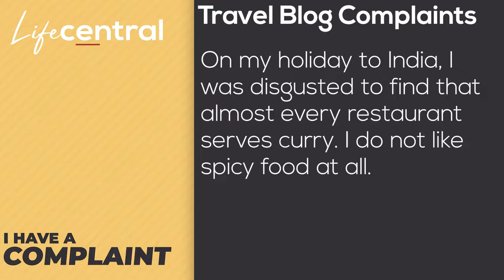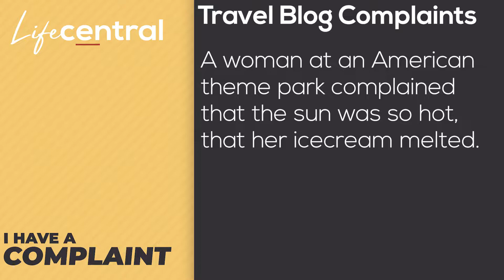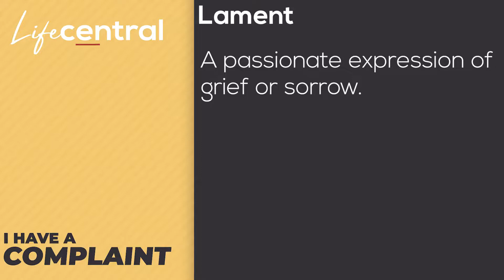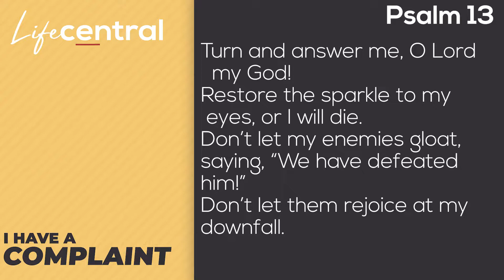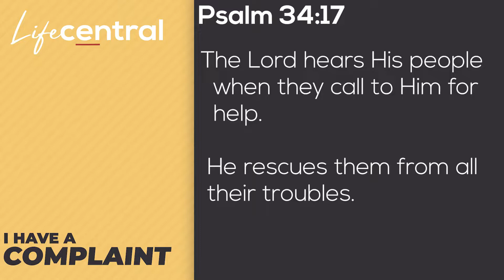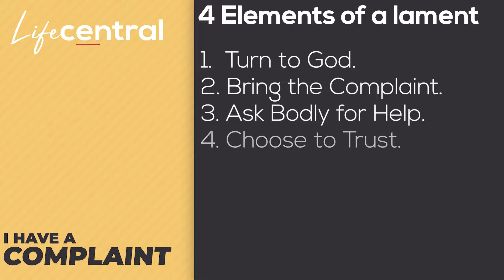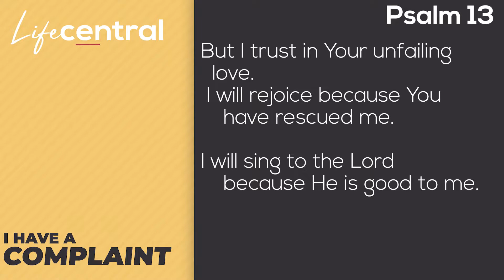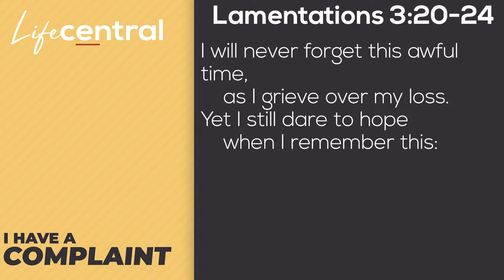I have a Complaint - Werner Serfontein - 3 October 2021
Have you had to complain lately?
It often feels like we're talking to the walls when we do it. But we can't fight the urge, something drives us toward complaining.
Join us as we look at this urge and how to use it to our advantage.